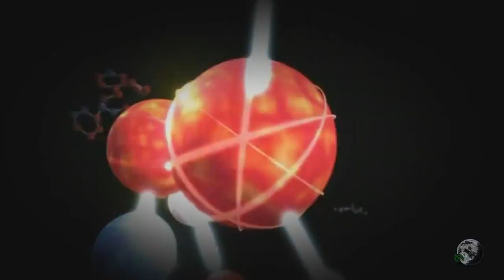O Mundo Quântico - Quantum World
A teoria quântica apresenta uma explicação bem diferente do nosso Mundo ... o Universo é feito de 12 partículas de matéria e 4 forças da natureza ...

Adere ao Fórum Social de Discussão Livre MAIS INICIATIVA